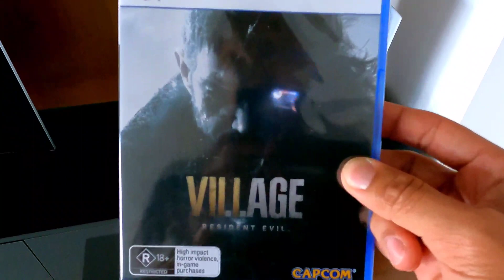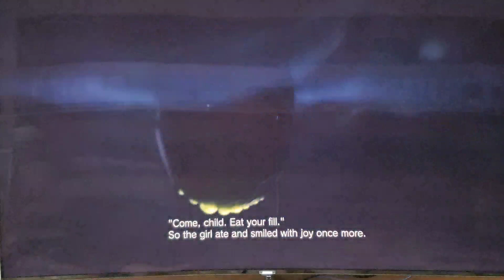PS5 Price | Unboxing | Resident Evil Village | Is it worth buying??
PS5 the next version after PS4 Pro. The PS5 is a powerful and well-designed console that offers a compelling next-gen gaming experience.

4K/120 gameplay, 8K/60 support
PS Plus Collection is great value
Revolutionary controller haptics
Beautiful, fast new UI
Significantly faster load times.

The PS5 is a seriously great next-gen gaming console – and one we’ll be recommending to our friends and families for the next six months, at least. The new controller is revolutionary, and the whole experience feels fresh, fast and satisfying to use.